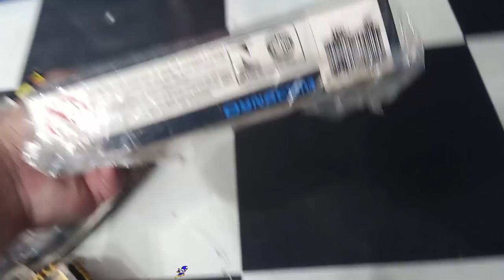DEU RUIM TOMEi um GOLPE ? SURPRESA na hora de TESTAR !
DESCRIÇÃO DO VIDEO : TOMEi um GOLPE ? SURPRESA na hora de TESTAR !
COMPREI controle TPC na feira do rolo só que na hora de testar deu tudo errado !

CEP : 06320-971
DIEGO RAMIRES !

🟣 PSN e LIVE: UColecionador
⭕ Skype: UColecionador2
🟣 YouTube Canal: UColecionador !